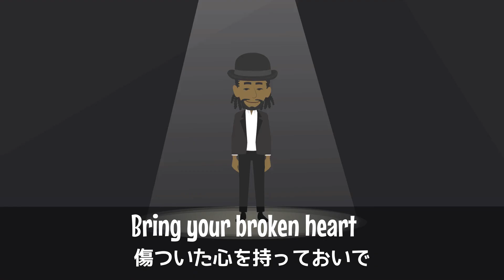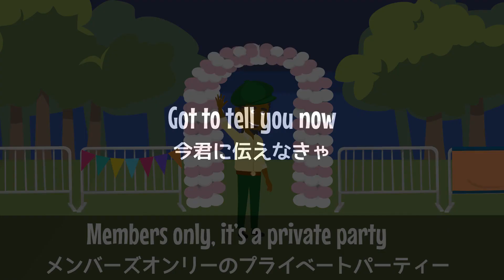【レゲエ 和訳】 Tyrone Taylor - Members Only 【Japanese translation】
【レゲエ 歌詞和訳アニメ】 Tyrone Taylor - Members Only (原曲はBobby "Blue" Bland)

レゲエ・ダンスホール・ジャマイカ専門WEBサイトReggaeStreetのオーナーDJ AZOOが運営しています。誰でも楽しめるレゲエ・ダンスホールチャンネルを目指しています！
リクエストはコメント欄に書き込んでいってね♪

●DJ AZOO●
当チャンネルの管理人。
神戸・三宮の老舗レゲエバーJamdungでセレクターとしてのキャリアを始める。
2013年からジャマイカに移住しJamdungの系列のスタジオMadhills Studioのジャマイカ支部を担当。

⬆︎⬆︎⬆︎動画制作・その他各種ご依頼はメールもしくは各SNSのDMからどうぞ⬆︎⬆︎⬆︎

We make animation with Japanese translation for the purpose of enjoy reggae and dancehall music.
All rights of this tune are reserved to the owner.